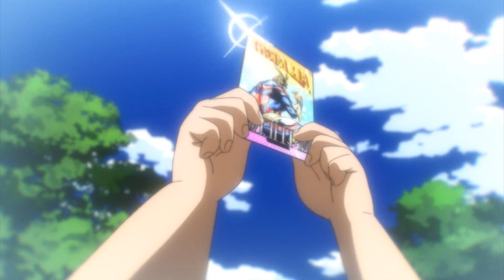My Hero Academia [AMV] RIVAL